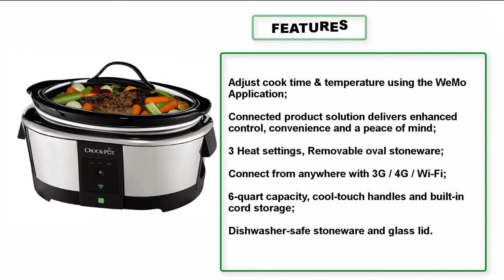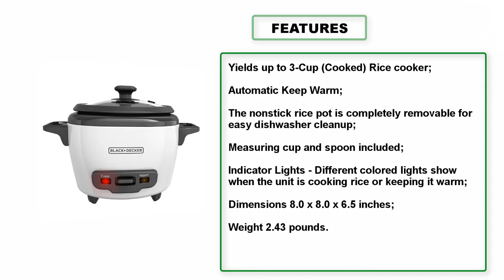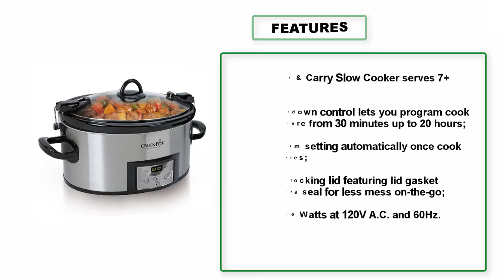Best Slow Cookers in 2018 | Top 10 Best Slow Cookers To Buy In 2018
Here are the TOP 10 "Best Slow Cookers" list by AMAZON review. Please check product details by click below the link.

1. Crock-Pot 6-Quart Programmable Cook & Carry Slow Cooker with Digital Timer, Stainless Steel , SCCPVL610-S

2. Cuisinart MSC-600 3-In-1 Cook Central 6-Quart Multi-Cooker: Slow Cooker, Brown/Saute, Steamer

3. BLACK+DECKER 3-Cup Cooked/1.5-Cup Uncooked Rice Cooker, Single-Serve, White, RC503

4. Hamilton Beach Set 'n Forget Programmable Slow Cooker With Temperature Probe, 6-Quart (33967A)

5. Instant Pot DUO Plus 60, 6 Qt 9-in-1 Multi- Use Programmable Pressure Cooker, Slow Cooker, Rice Cooker

6. Hamilton Beach 6-Quart Programmable Slow Cooker (33969A) Set & Forget with Temperature Probe, Sealing Lid

7. Hamilton Beach 33473 Programmable Slow Cooker, 7-Quart, Silver

8. Elite Gourmet MST-250XS 1.5 Quart Slow Cooker, Silver (Stainless Steel Finish)

9. KitchenAid KSC6223SS 6-Qt. Slow Cooker with Standard Lid - Stainless Steel

10. Crock-Pot Wemo Smart Wifi-Enabled Slow Cooker, 6-Quart, Stainless Steel